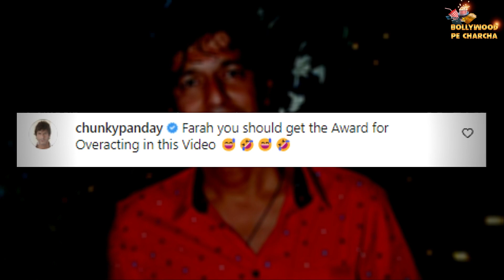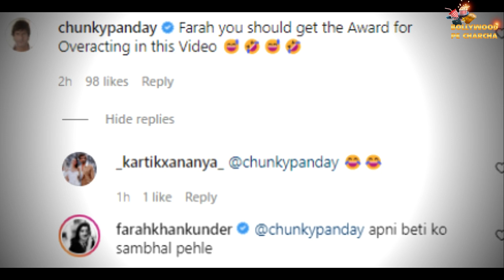Ananya Panday की एक्टिंग को लेकर Farah Khan ने Chunky Panday की कर दी जमकर धुलाई